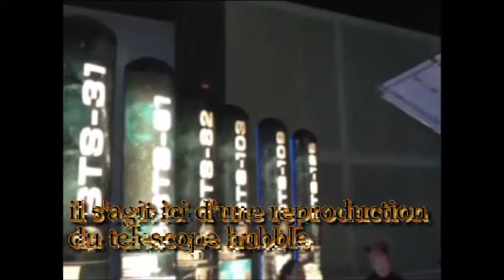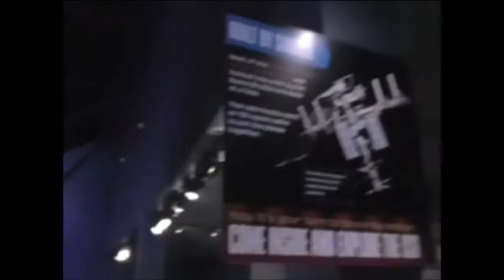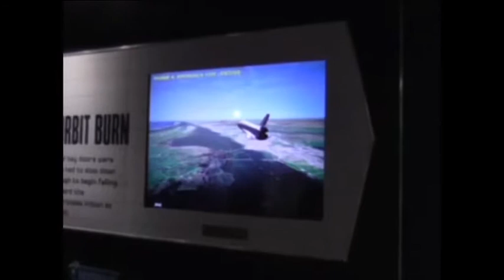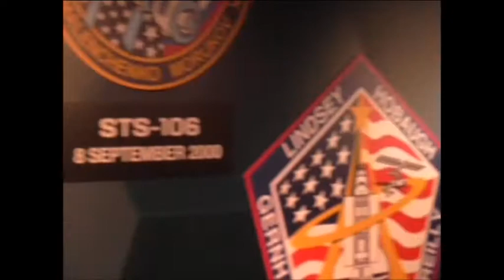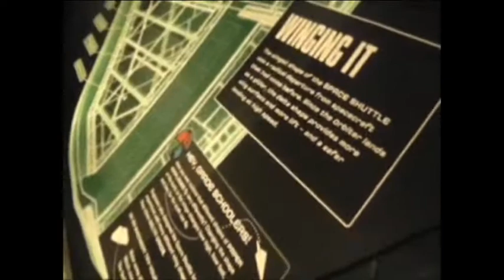navette atlantis , kenedy space center partie 5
suite de la decouverte de la navette atlantis